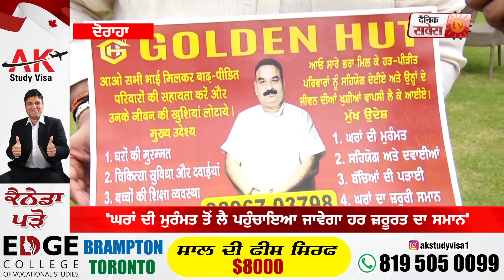ਕਿਸਾਨੀ ਅੰਦੋਲਨ ਦੌਰਾਨ ਸਾਥ ਦੇਣ ਵਾਲੇ Golden Hut ਦੇ Ram Singh Rana ਨੇ ਪੰਜਾਬੀਆਂ ਲਈ ਕਰ'ਤਾ ਵੱਡਾ ਐਲਾਨ